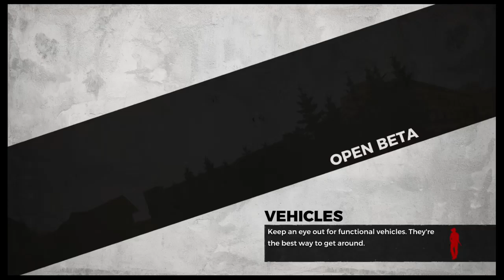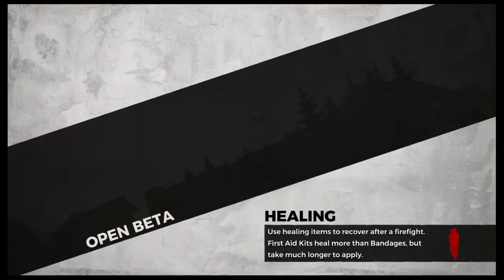Fortnite + H1Z1 - Super snelle planga's voor de views?!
Geen beschrijving mogenlijk